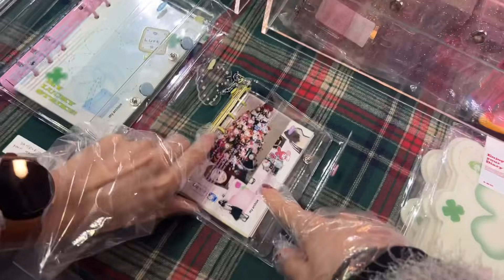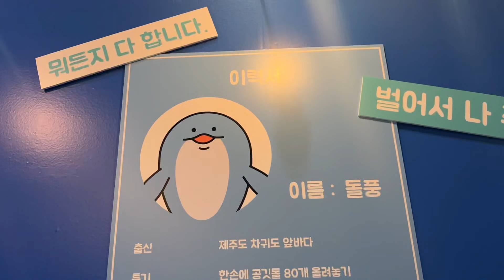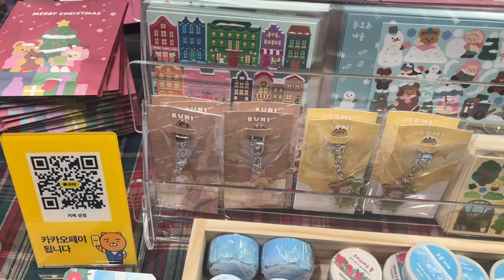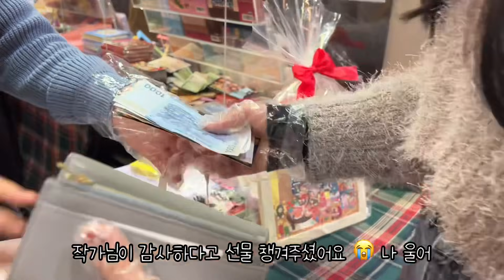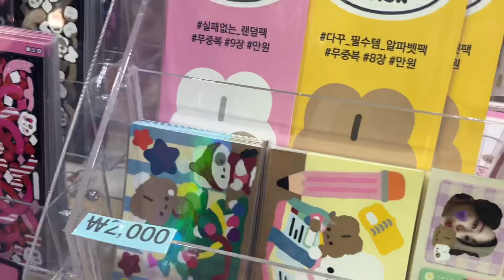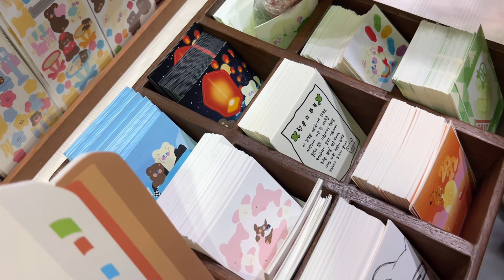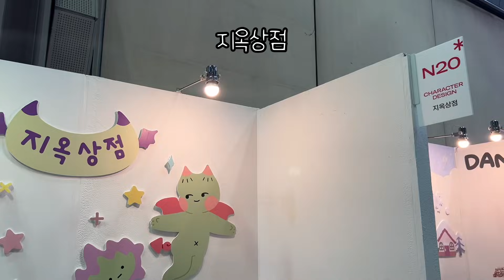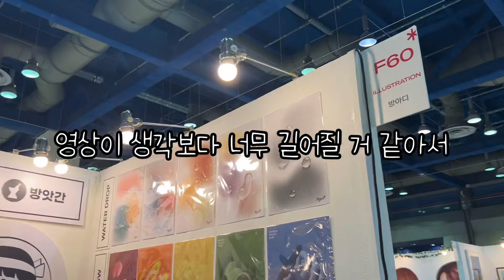[VLOG] 서일페 브이로그 ♥️ 첫 오프라인 페어 💸 서울일러스트페어 V12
안녕하세요 퐁세입니다 🙂
드디어 엄청 기다리던 서울 일러스트 페어에 다녀왔어요 !
브이로그 촬영은 아직도 어렵네요 🤣 카메라 무빙 무엇,,
영상이 너무 길어질 거 같아서 1탄, 2탄으로 나누었어요
2탄도 얼른 편집해서 가지고 오겠습니다 🔥
이번 영상도 재밌게 봐주시고 다음 영상에서 만나요 👋🏻❤️